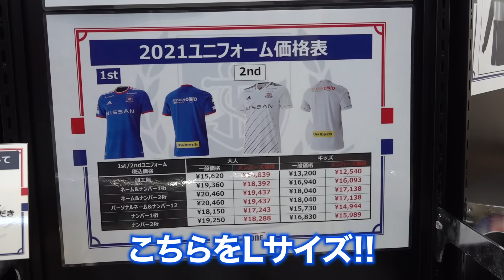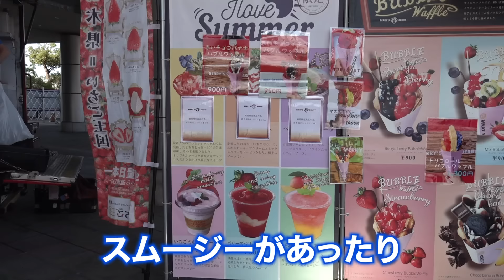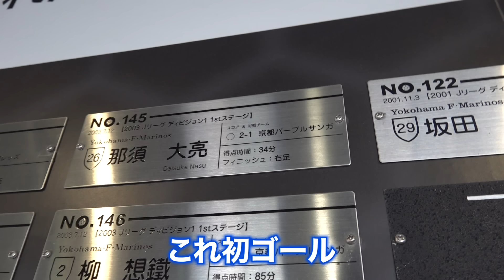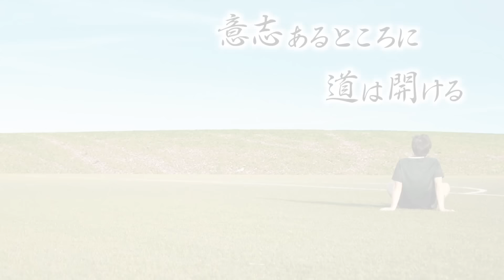【15年振り】戦友・栗原勇蔵CCと横浜F・マリノスの日産スタジアムに大潜入!!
いつも那須大亮YouTubeチャンネルをご覧頂きありがとうございます。

【那須大亮,栗原勇蔵CC,喜田拓也選手サイン入り】喜田選手ネーム入りユニフォーム(Lサイズ)を抽選で1名様にプレゼントします。

▼応募に関して
応募は1人1回まで。2回目以降の応募は無効とさせていただきます。応募の際にご提出頂いた氏名・住所・電話番号・メールアドレスの個人情報は、選出以外の目的には一切使用しません。
▼締切に関して
12月17日(金)23:59まで
当選者の発表は発送をもってかえさせていただきます。
※ご不明な点は、那須大亮YouTube・小田周介のTwitterのDM )まで。

WINNER’S初の有観客試合「JAPAN ALL STAR 2021」が12/26(土)に開催！